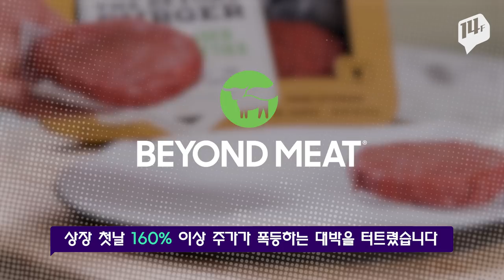전 세계가 열광한 바로 그 맛! 정체는 바로 ‘가짜 고기'? / 14F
얼마 전 미국에서 한 회사가 상장 첫날 160% 이상 주가가 폭등하는 대박을 터트렸습니다. 빌 게이츠도 이 회사에 초기 투자했다고 하는데요. 이곳은 식물성 단백질로 육류를 대신하는 대체육, ‘가짜 고기’를 만드는 회사입니다. 세계의 큰손들이 ‘가짜 고기’에 주목하는 이유는 무엇일까요?